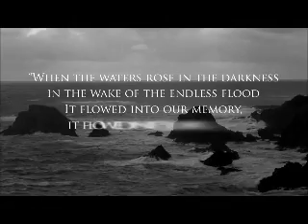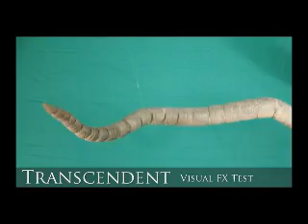TRANSCENDENT Fundraising video